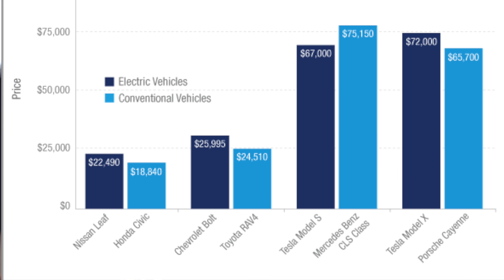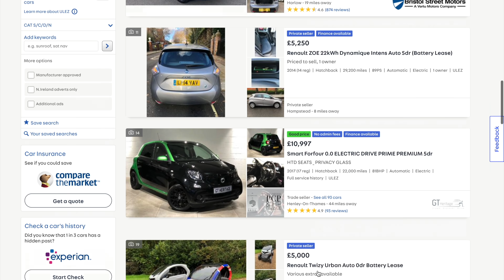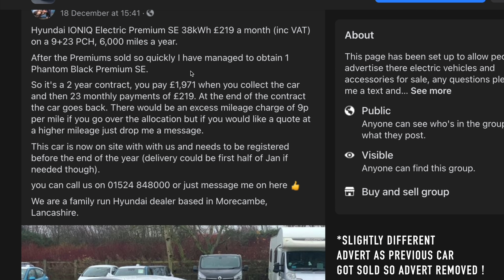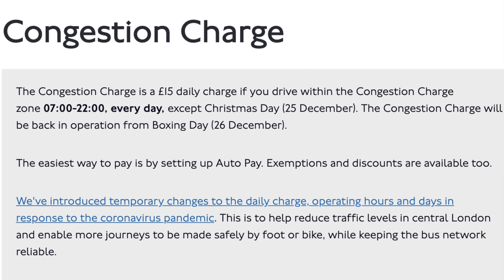ELECTRIC CARS ARE EXPENSIVE │Electric Cars vs Petrol / Diesel Cars │Costs Comparison & Example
Next time someone says this, tell them electric cars cost the same as a Santander bike rented per day (or less!) then proceed to send them this video as they stare at you with a look of disbelief.

Brand New Series ICEBUSTERS EP1 aimed at debunking the biggest myths around owning an electric car starting with "ELECTRIC CARS ARE TOO EXPENSIVE".

♦️♦️0:00 - What's Ice Busters?
♦️♦️0:56 - Electric Car Prices Tumbling
♦️♦️2:13 - Used Car Market
♦️♦️3:10 - Why Most Lease
♦️♦️3:44 - Worked Example
♦️♦️5:49 - Other Savings
♦️♦️6:25 - Not Just A Prius
♦️♦️6:55 - Business Discount

Whether you are comparing Petrol vs Diesel vs Electric, or wanting to get an idea of total cost of ownership and benefits of owning an EV, this is the video you must watch.